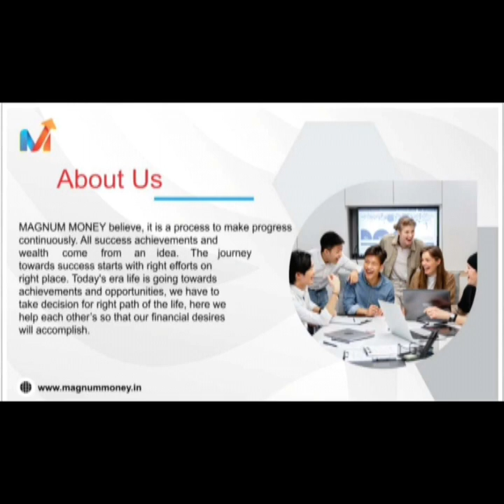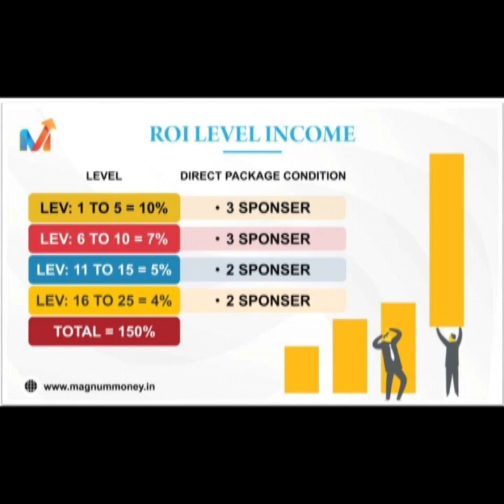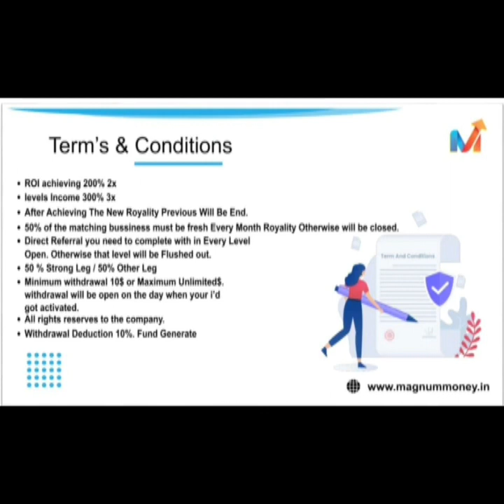Magnum Money Has Come To Fulfill Your Dreams | अपने सपनो को पूरा करें MGM के साथ | Cont 8901280131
Magnum Money Has Come To Fulfill Your Dreams | अपने सपनो को पूरा करें MGM के साथ | 100% Safe And Secure Business | Magnum Money Working And Now Working In Income Business Plan 2023.
MGM New ROI Plan .
Magnum Money Kya Hai.
Magnum Money Business Plan.
MGM Kya Hai.
MGM Full Business Plan .

Magnummoneybusiness MGM#1%ROIPlan2023#BestROIPlan#LowInvestdoubleReturnsBusiness#MGMKyaHai#MagnumMoneyKyaHai#MagnumMoneyPlan#

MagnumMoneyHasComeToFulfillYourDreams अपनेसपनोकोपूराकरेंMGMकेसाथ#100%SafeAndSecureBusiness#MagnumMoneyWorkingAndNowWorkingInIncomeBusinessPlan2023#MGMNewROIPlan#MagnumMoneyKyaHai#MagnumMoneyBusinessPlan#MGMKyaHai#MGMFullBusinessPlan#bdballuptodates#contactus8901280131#